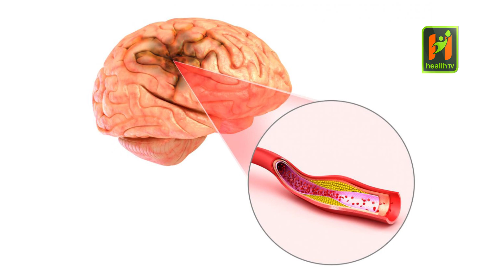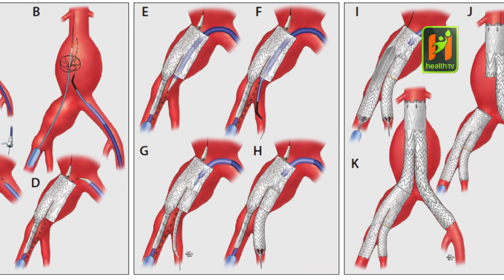प्रा.डा गोपाल रमण शर्माको नेतृत्वमा नेपालमा इन्डोभास्कुलर वर्कसप सम्पन्न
नेपालमा दुई दिने इन्डोभास्कुलर वर्कसप सम्पन्न भएको छ । वरिष्ठ न्युरो भास्कुलर सर्जन प्रा.डा. गोपाल रमण शर्माको नेतृत्वमा नेपाल मेडिसिटी हस्पिटलामा उक्त वर्कसप गरिएको थियो ।
Category: Video
Sub-Category: News
Director:
Producer :
Anchor: Nisha Dangi
Guest:
Editor : Raju Shrestha
Camera : Arjun Sapkota